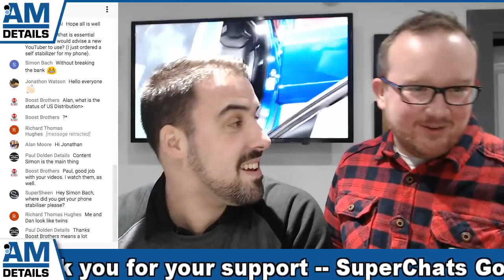Our YouTube Process - AMDetails Live with Alan & Dan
In this AMDetails Live chat session, Dan & Alan chat about their YouTube process and how AMDetails get from camera to screen.

Many of our subscribers wonder how the AMDetails team manage to create the YouTube videos for the channel. In this 1 hour, live session Dan and Alan cover the process involved from filming right the way through to editing.

We are here for your YouTube and Video editing tips and tricks.

☑️ DO YOU SHOP AT AMAZON??
Support AMDetails YouTube Channel by using-

💙 Thank you guys for being a part of AM Details! - Alan

SEND US MAIL (Note: Remember to note next to the name that it's YouTube related so we can open it in a video):

AM Details - YouTube
Unit 5 Chanonry Spur,
Chanonry Industrial Estate,
Elgin, Moray
IV30